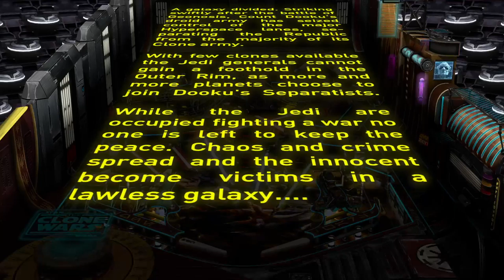Monday Night Pinball (PS4 Pro)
Kill the Pollution...Pollution.
*All Music and Livestreams by D3DNS1D3*